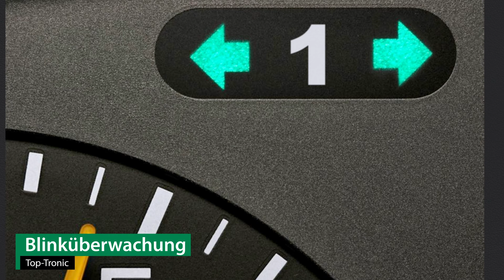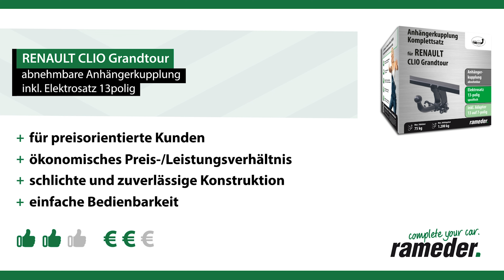Anhängerkupplung abnehmbar RENAULT CLIO Grandtour | AUTO-HAK Komplettsatz + Montage von Rameder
►Anhängerkupplung abnehmbar + Elektrosatz + Montage | RENAULT CLIO Grandtour | AUTO-HAK

Einbau, Montage und Produktvorstellung einer universal Anhängerkupplung inkl. E-Satz für den RENAULT CLIO Grandtour . Die vorgestellte AHK abnehmbar von AUTO-HAK ist bei Rameder erhältlich Das Nachrüsten der Anhängevorrichtung kann optional in einem unserer bundesweit verteilten Montagepoints von uns übernommen werden

Warum sollte ich meine Anhängerkupplung für den RENAULT CLIO Grandtour bei Rameder kaufen?
+Bestpreis-Garantie
+Maximaler Kundenservice

Ist die Anhängerkupplung abnehmbar von AUTO-HAK die richtige für meinen RENAULT CLIO Grandtour von RENAULT?